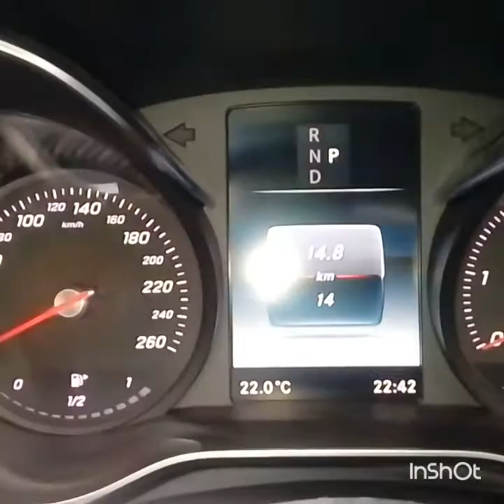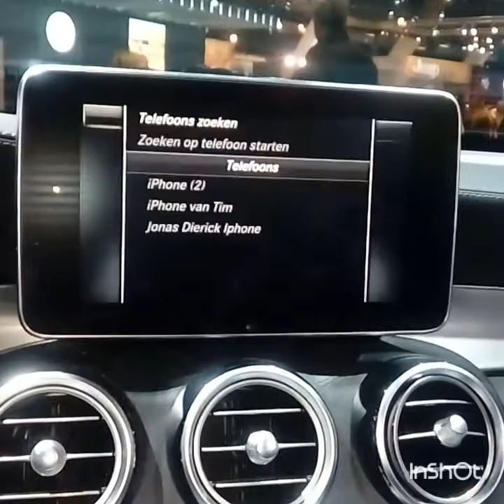Mercedes-Benz GLC 220d 4MATIC Coupé 2017 Interior & Exterior Review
Brussels Auto Show 2017 95th edition